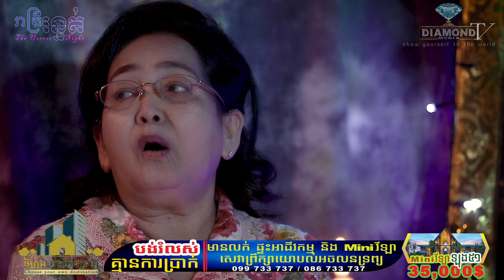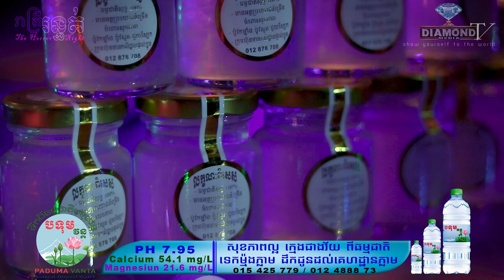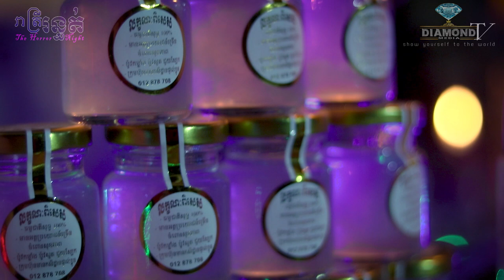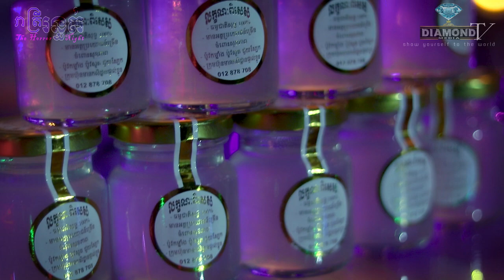ស្តែងណាស់ អ្នកសច្ចំជួយសង្គ្រោះជីវិត លោកយាយ នឿន មកពីក្រចេះ 😱👻💀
ឧបត្ថម្ភដោយ
-ផលិតផលរក្សាសម្រស់ Mosbeau Cambodia
-ទឹកមាត់ត្រចៀកកាំ Xing Yi សុីង អ៊ី
-ទឺករ៉ែធម្មជាតិ បទុមវន្ត
-ទីក្រុង អចលនទ្រព្យ
-ទឹករ៉ែ អូគិថាណា
=មានផ្សាយជូន រាល់ថ្ងៃអាទិត្យ ម៉ោង 9:00 នាទីយប់ 😱💀🙋
-​សម្រាប់អ្នកដែលចង់ចែករំឡែករឿងដែលធ្លាប់ជួបផ្ទាល់
-សម្រាប់អ្នកដែលចង់ ឧបត្ថម្ភៈ
សូមទំនាក់ទំនងតាមលេខខាងក្រោមនេះ